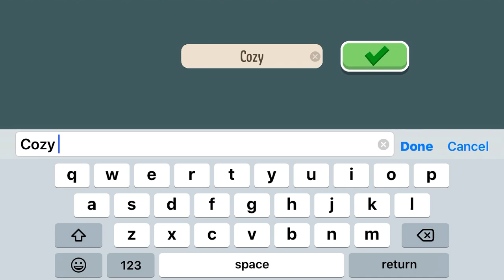Making a new room...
Enjoy!, stay safe and have a nice day.